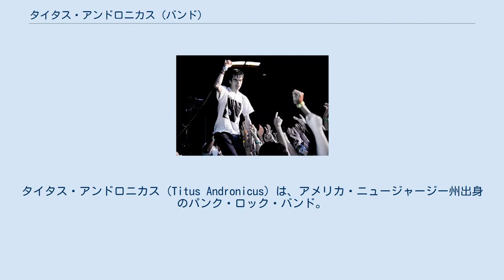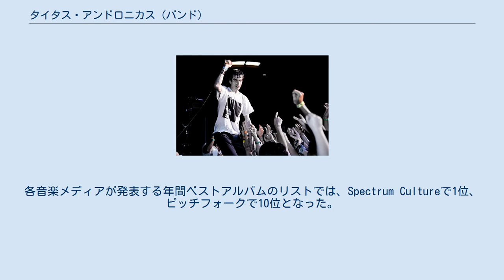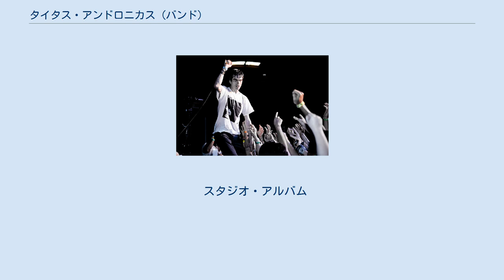タイタス・アンドロニカス (バンド)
タイタス・アンドロニカス (Titus Andronicus) は、アメリカ・ニュージャージー州出身のパンク・ロック・バンド。
シェイクスピアの戯曲タイタス・アンドロニカスからバンド名をとり2005年に結成された。
 ライブで演奏するバンド（2012年） 2005年、アメリカ・ニュージャージーで結成。
2008年、Troubleman Unlimited Recordsから1stアルバム『The Airing of Grievances』をリリースする。
Neutral Milk HotelやPulpから影響を受けたという音楽性は「激しく雄大で恐れしらず」とピッチフォークなどインディーシーンから評価された。
2009年、バンドはXLレコーディングスと契約を結び、1stアルバムが再発売された。
 2010年、XLより2ndアルバム『The Monitor』をリリース。
リンカーンの演説からスタートするこのアルバムは南北戦争をテーマにしたコンセプト・アルバムで、破格のスケールのパンクサウンドを実現させた。
ハンプトン・ローズ海戦から148周年の3月9日が発売日で、アルバムタイトルもこの海戦で登場したアメリカ合衆国海軍初の装甲艦「モニター」からとられた。
各音楽メディアが発表する年間ベストアルバムのリストでは、Spectrum Cultureで1位、ピッチフォークで10位となった。
 2012年10月23日、前作から2年ぶりとなる3rdアルバム『Local Business』をXLからリリース。
 2015年7月28日、4thアルバム『The Most Lamentable Tragedy』をMerge Recordsからリリース。
 2018年3月2日、5thアルバム『A Productive Cough』をリリース。
 2019年6月21日、6thアルバム『An Obelisk』をリリース。